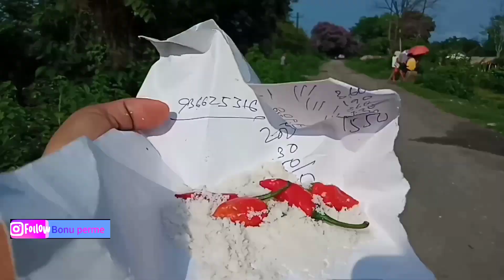Let's explore our beautiful village 🤩// how I enjoys village life.😎//vlog10 mising koneng-Bonu perme